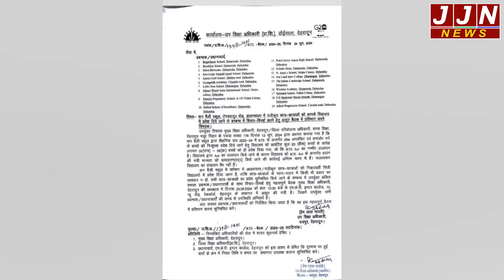बंद होगा देहरादून का ये स्कूल, जानिए कहाँ पड़ेंगे दो हजार छात्र || JJN News